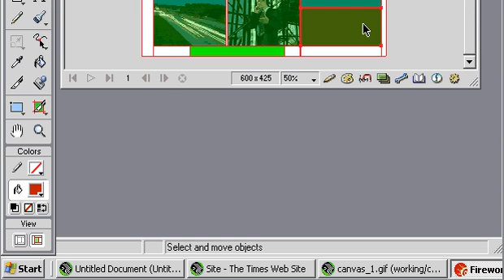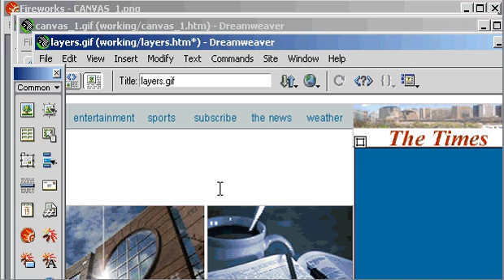[TUTORIAL DREAMWEAVER ] M0038